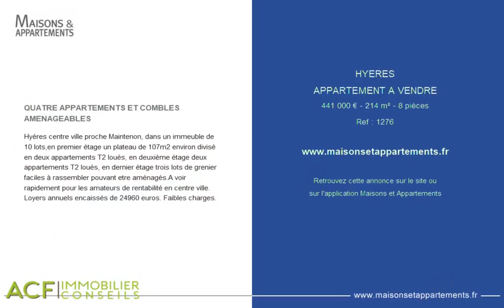HYÈRES - APPARTEMENT A VENDRE - 441 000 € - 214 m² - 8 pièce(s)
Référence : 1276

QUATRE APPARTEMENTS ET COMBLES AMENAGEABLES

Hyéres centre ville proche Maintenon, dans un immeuble de 10 lots,en premier étage un plateau de 107m2 environ divisé en deux appartements T2 loués, en deuxième étage deux appartements T2 loués, en dernier étage trois lots de grenier faciles à rassembler pouvant etre aménagés.A voir rapidement pour les amateurs de rentabilité en centre ville. Loyers annuels encaissés de 24960 euros. Faibles charges.

Cette annonce vous est proposée par l'agence A.C.F immobilier conseils

|2048452|